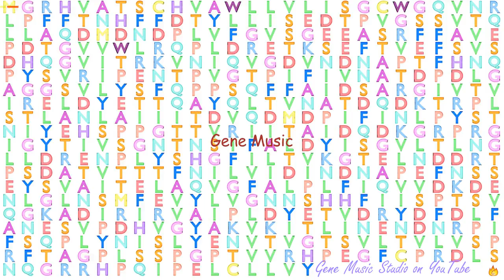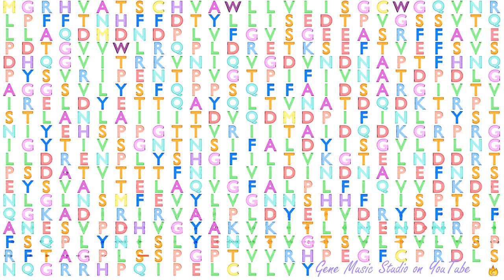Gene Music using Protein Sequence of CDH23 "CADHERIN-RELATED 23"